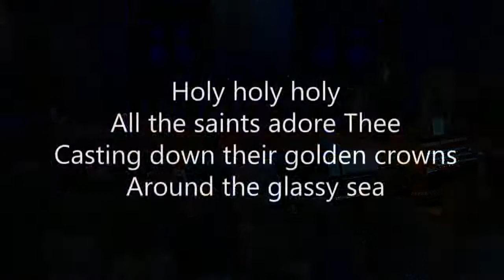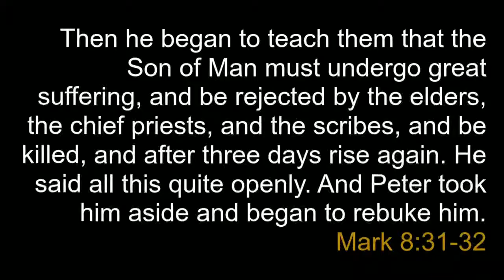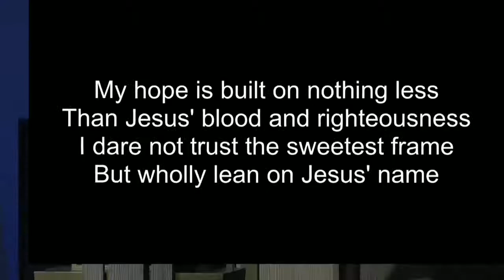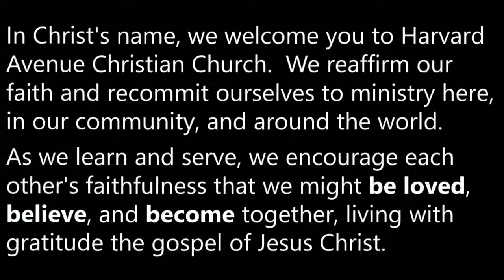August 22 2021 TRADITIONAL - The Church We Need (Part 2)